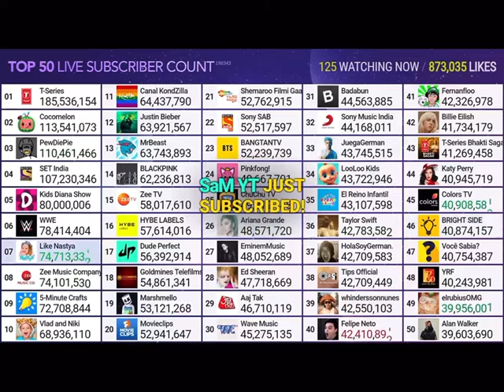Kids Diana Show Hits 80 Million Subscribers - YouTube Milestones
Shoutout to MDM for the livestream. This is my new series of YT livestreams. Who will be next?